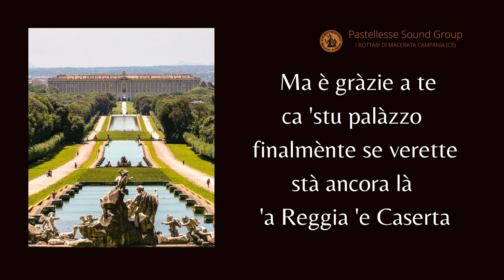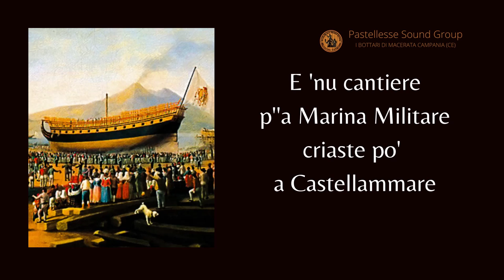RE LAZZARONE - Pastellesse Sound Group "I bottari di Macerata Campania"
Per la storia è Ferdinando I di Borbone, Re del Regno delle Due Sicilie. Anche se in pratica lo fu solo dal 1816, anno di unificazione dei Regni di Napoli e di Sicilia, fino alla sua morte avvenuta nel 1825. Al contrario dall'età di otto anni nel 1759 e per altri 57 anni fu Ferdinando IV Re di Napoli, ma anche Ferdinando III Re di Sicilia. Per i lazzari, i suoi sudditi più fedeli, era il Re Nasone. Tuttavia le sue frequentazioni e molti tratti del suo comportamento lo hanno reso famoso come Re Lazzarone.

PASTELLESSE SOUND GROUP
"I bottari di Macerata Campania"

RE LAZZARONE

Voci:
Donato Capuano
Mario Roggiero

Basso e chitarre:
Mario Roggiero

Violino:
Giuseppe Bellotta

Ritmi e percussioni:
Pastellesse Sound Group "I bottari di Macerata Campania"

Direttore d'esecuzione:
Nicola Castiello

Mix:
Davide De Blasio

Recording studio:
Sound LAB Caserta

Media producer:
Vincenzo Capuano

--- TESTO ---

Nascette a Nàpule ‘nu figlio d’‘à pupulazióne,
‘a stòria ‘o chiamme ‘o Re Nasone.
E d’‘o palàzzo alluntanaie munarchi e curtiggiani
e se ‘mparaie ‘o napulitàno.
Fuie Ferdinando ‘o Re d’‘e Borbone, ‘o Re d’‘a gènte,
‘o Re d’‘e lazzaruni.

Viva Viva ‘o Re Borbone
Viva Viva ‘o Re Nasone
Viva ‘a storia e ‘a tradizione
Viva ‘o Re d’‘e lazzaruni

E po’ pe’ ‘na scumméssa o pe’ competizione
fatta da Carlo ‘o Re Borbone,
a Vanvitelli a’ Corte soja se chiammaie
‘e fà ‘na Reggia c’ordenaie.
Ma è gràzie a te ca ‘stu palàzzo finalmènte se verette,
stà ancora là ‘a Reggia ‘e Caserta.

E pe’ San Leucio tu faciste n’ata imprésa
mettenne ‘e fabbriche d’‘a seta.
E ‘nu cantiere p’‘a Marina Militare
criaste po’ a Castellammare.
E fu  accussì ca ‘stu Paese finalmènte rinascette
e ce purtarono rispètto.